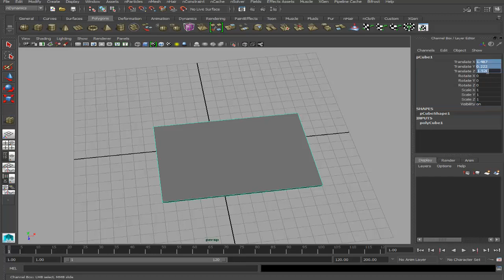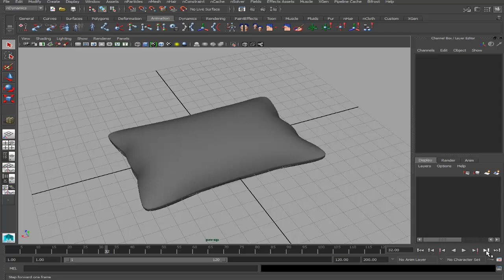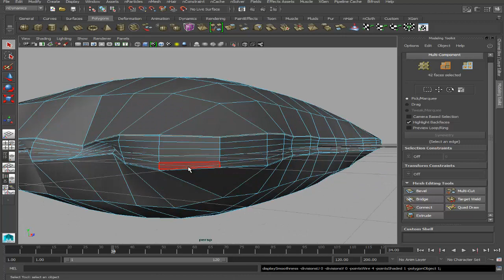Autodesk Maya -pillow Modeling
In this video I would like to offer you a simple model for  pillow using Autodesk Maya